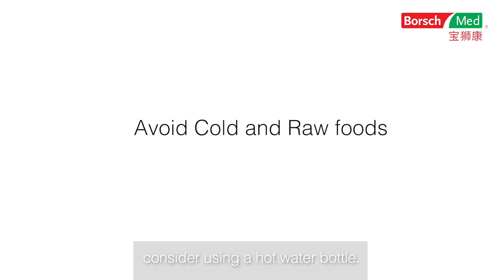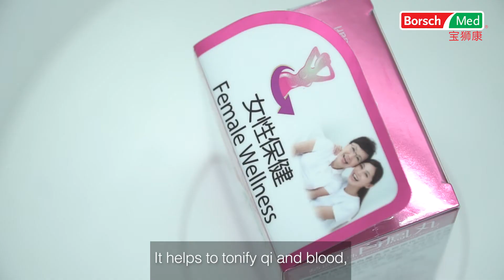How To Take Care of Monthly Discomforts During Menstrual Cycle | Poh Yu Min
How To Take Care of Monthly Discomforts During Menstrual Cycle

1) Keep your belly warm

This prevents cold from invading your stomach and spleen.
Make sure to wear appropriately warm clothing during your
menstruation and consider using a hot water bottle.

2) Avoid cold and raw foods

In the days before and during your menstruation, avoid cold
or raw foods like ice cream, iced drinks, and sushi. These
foods are considered yin in nature which slow down blood
in the uterus. Instead, try to eat and drink warm and cooked
foods.

3) Ginger Tea

Ginger is known to warm the body, nourish the spleen
and dispel dampness. Ginger tea with brown sugar is a
common remedy for menstrual pains.

4) Eat more Greens

Dark leafy greens are a dietary source of magnesium,
calcium, and micronutrients. These nutrients are
essential for mediating muscle contractions. In
Chinese dietary therapy, dark green vegetables are
also considered to be mildly cleansing, which is what
the body needs in a “stagnation” condition.

After menstruation, this is the phase
where women’s bodies are relatively
Qi and blood deficient, due to the
loss of menstruation blood.

In our modern busy lifestyles, this
phase is an important time to rebuild
Qi and blood by allowing time for rest
and regeneration.

Bai feng Wan has long been used for providing
support for female menstrual cycle and
maintaining a healthy female reproductive
system. It helps to tonify qi and blood, and
relieve discomfort during menstruation.

Regular consumption of Bai feng Wan relieves
menstrual cramps, prevents the symptoms of
menopause and premenstrual syndrome,
corrects hormone imbalance and acts as a
general tonic for the female reproductive
system.